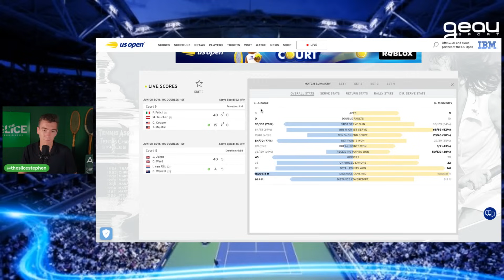ANALYSIS: Medvedev SHOCKS Alcaraz in US Open Semis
A magnificent medvedev takes out Carlos Alcaraz at the USOpen

*GEAU SPORT*
Enter the draw for a FREE Axiom Racquet Bag – 12 Pack
You're in! Winner picked at the end of the US Open